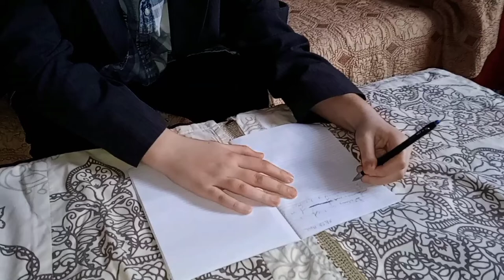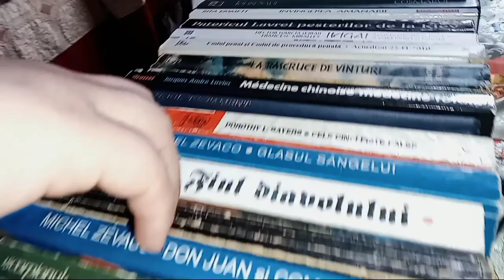Maitreyi - Mircea Eliade [ book trailer ]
Video realizat de elevi ai clasei a X-a Real, Liceul Tehnologic "Lazăr Edeleanu"